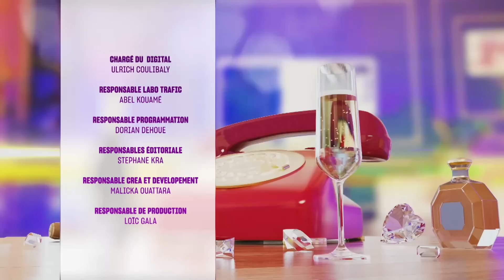ALLO CAVIAR I Relations belle-mère, belle-fille